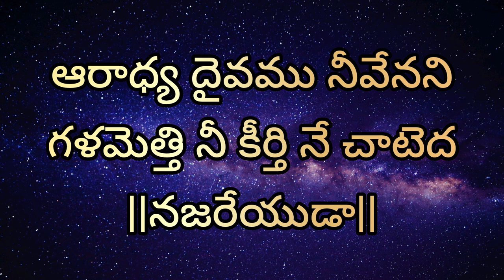నజరేయుడ నా యేసయ్యా bro K William Carey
(i am using pixabay images.very nice website.no copyright.r u interested you are also download and use for YouTube thumbnail and profile pic.tq u pixabay)